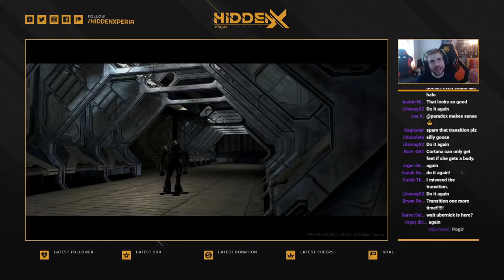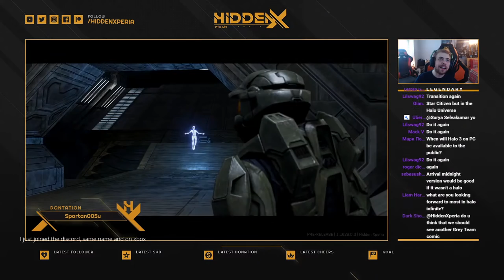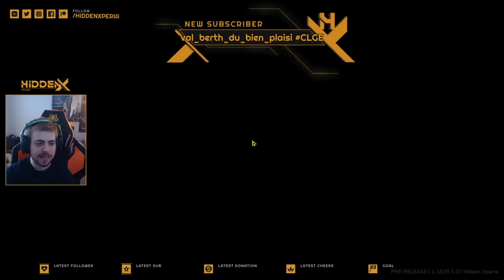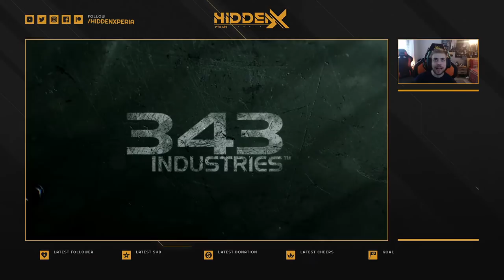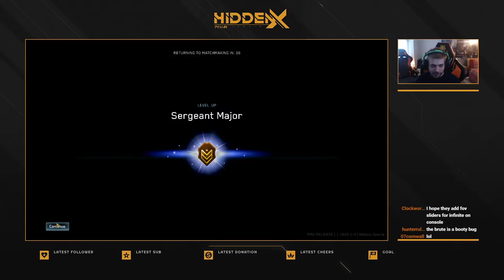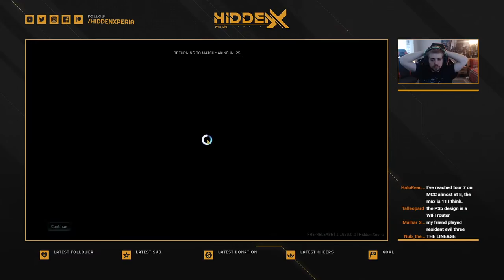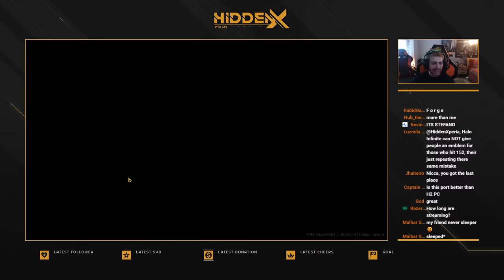HALO 3 CAMPAIGN ON PC THIS IS NOT A DRILL I REPEAT N O T A D R I L L